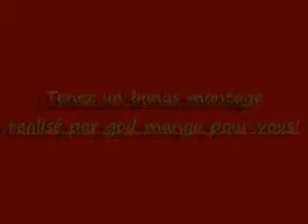INFO IMPORTANTE CHANGEMENT POUR LA CHAINE !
Konichiwa les Manga mania et autres !Merci avant tout d'êtres la et
je vous promet de faire de mon mieux pour la suite et un merçi special à ADRITI GAMES sans tout cela n'aura arriver car c'est lui qui m'a fait decouvert c'est quoi être Youtubeur il y a environ 2 moi heu le jour de note rencontre enfait!mdr
Bon visionnage e tpensez a manger 9 fruits et legumes par jours!desole j'avais rien a dire...!!